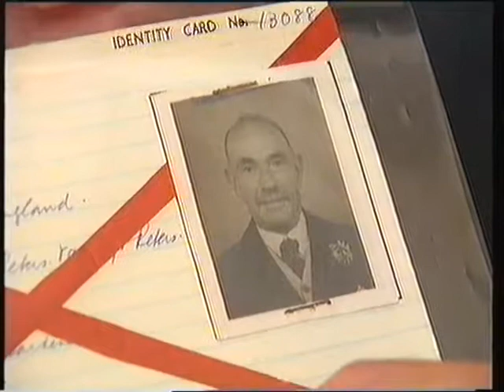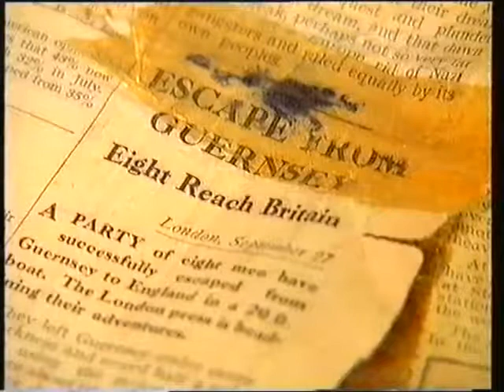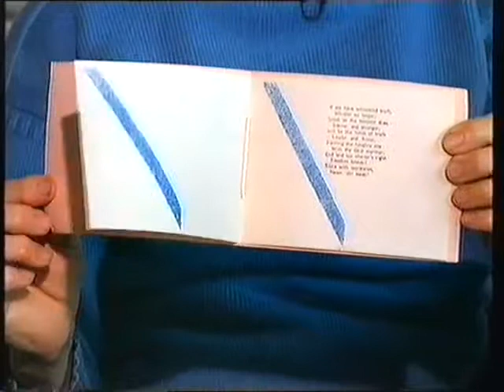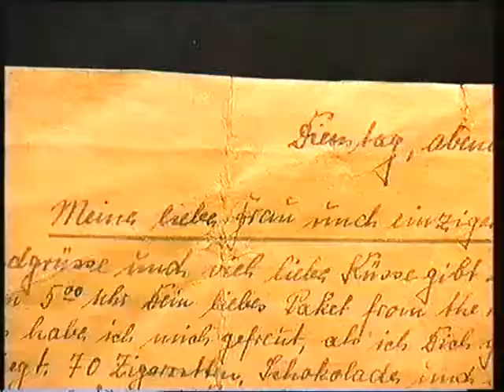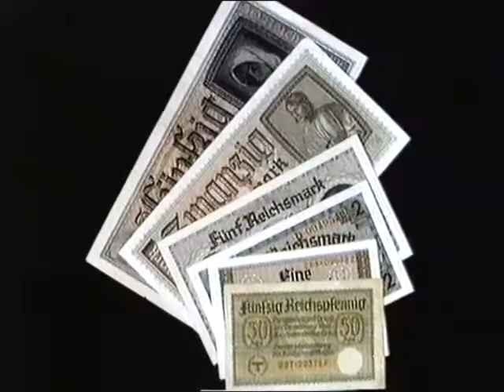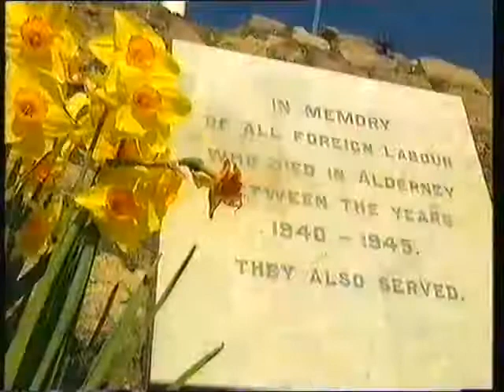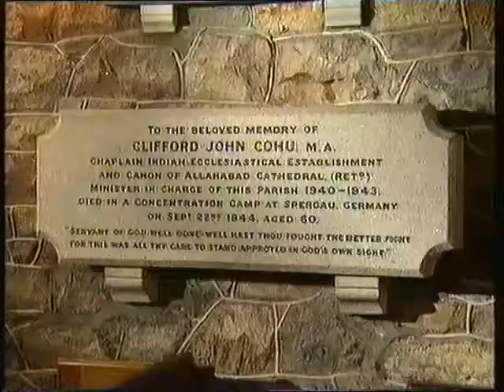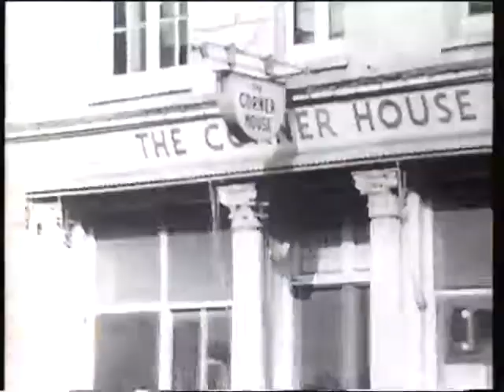Jackboots, Buckets and Spades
Hugh Scully looks at how the residents of the Channel Islands resisted and cooperated with German occupation in WWII.
Featuring
Hubert Nicolle M.C
Cybil Hathaway
Willi Joanknecht
Denise Willaims
Joe Miere
Eileen Le Sueur
Maurice Green
Betty Bois
Ken Lewis
Norman Le Broco
Daphne Pope
Dolly Joanknecht
Ted Misiewicz
Bob Le Suere
Molly Bihet